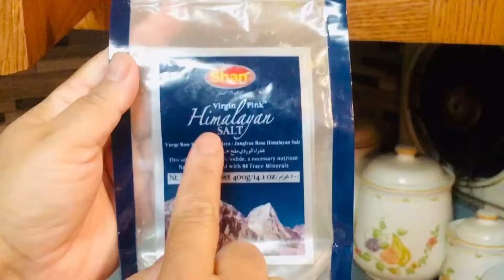Kaski Fish Curry | Bangladeshi American Vlogger in America 😍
Bangali Kaski Fish Curry -